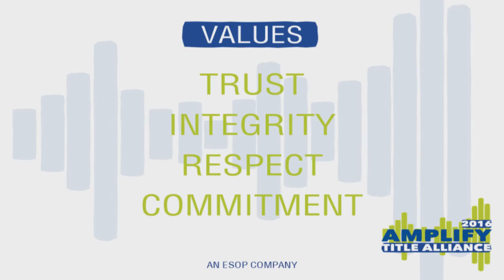Jim Campbell mesage to joint ventures